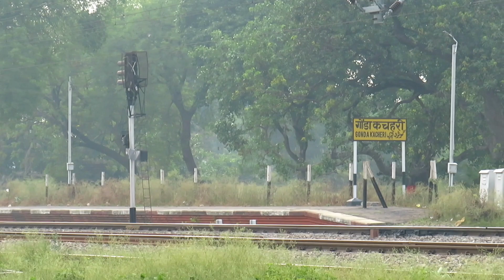गोरखधाम स्पेशल तेज रफ्तार से श्रमिक स्पेशल को ओवरटेक करते हुए। Gorakhdham Overtakes Shramik Special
02556 Hisar To Gorakhpur Special Gorakhdham Superfast Express Overtakes S.R. Mark Shramik Special Train